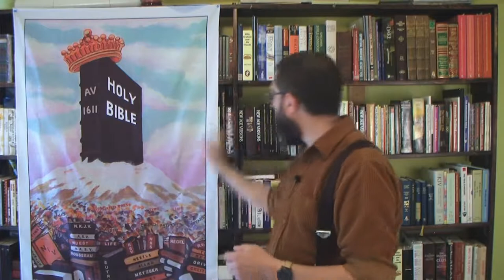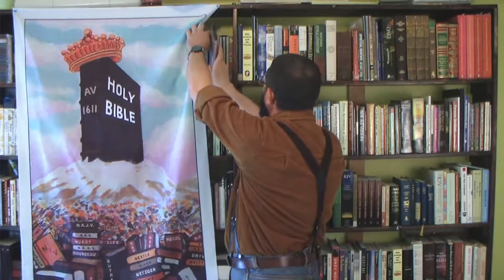What God Thinks Of Liars - Bryan Denlinger